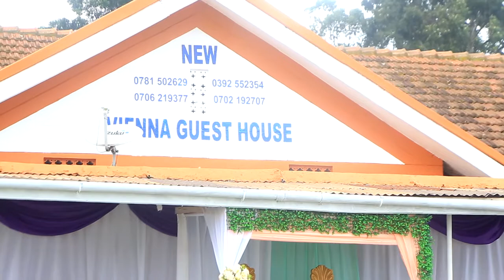Sheillah introduces council Mbabazi Wilsone:28/08/2022Vne:New Vianna#orld of photography and v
Sheillah introduces council Mbabazi Wilson
Date:28/08/2022
Venue:New Vianna
#World of photography and videography(World Artists Kabale)behind the camera lenses.